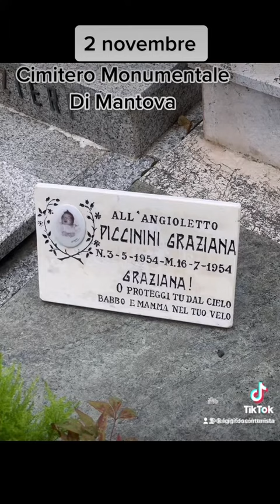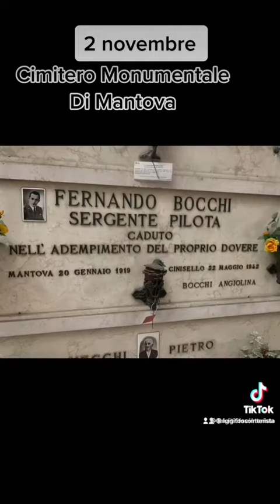2 novembre 💐 🪦 ✝️ commemorazione dei defunti